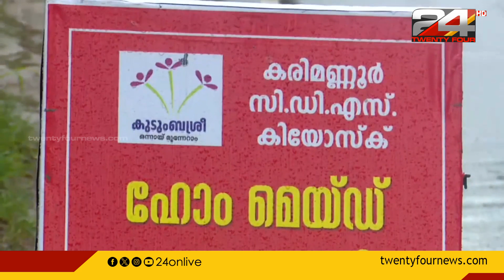തനി നാടന്‍ ഉല്‍പ്പന്നങ്ങള്‍ക്ക് വിപണനശാല; ആവശ്യക്കാരും ഏറെ; കുടുംബശ്രീ നല്ല മാതൃക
24 kudumbashree, pickle making, food, Idukki